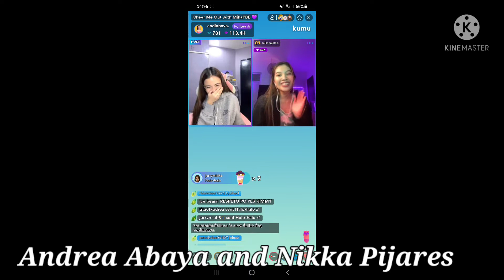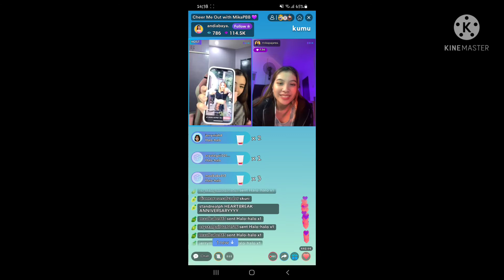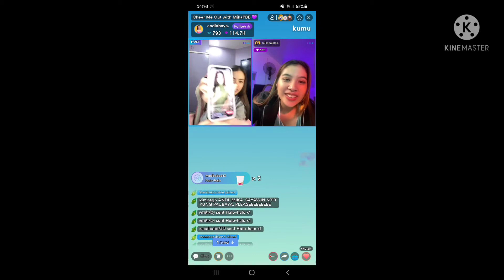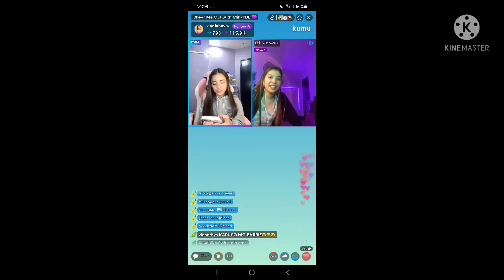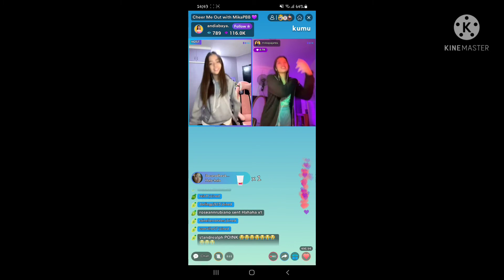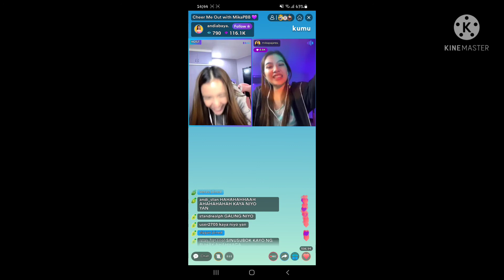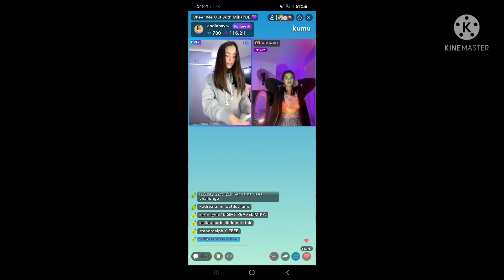ANDREA ABAYA AND MIKA PIJARES NAG TIKTOK